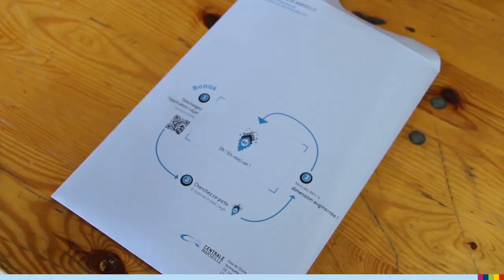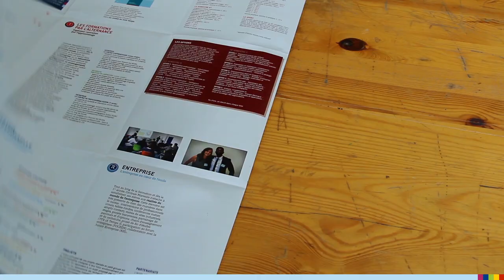Admissibles Centrale Marseille 2016 - Le tuto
Simon et Claire, du PHY-Tv (l'association d'audiovisuel de Centrale Marseille), vous expliquent comment utiliser la réalité augmentée sur la plaquette admissible 2016 de l'école.